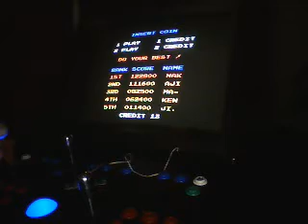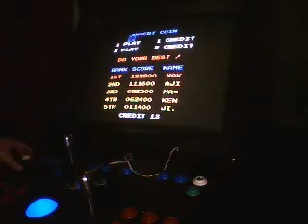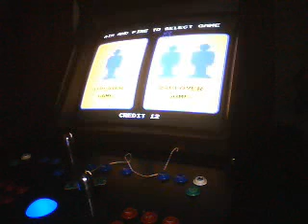vs duck hunt